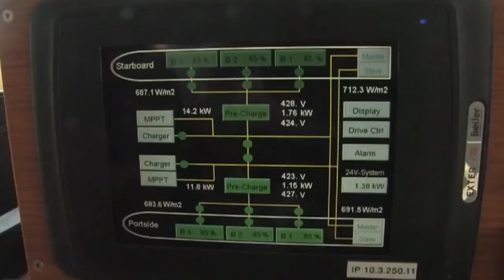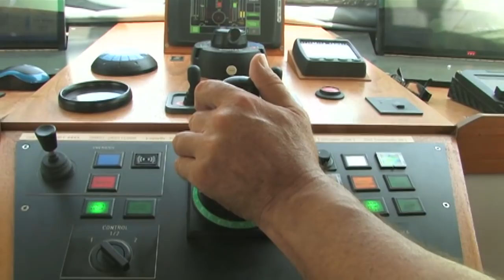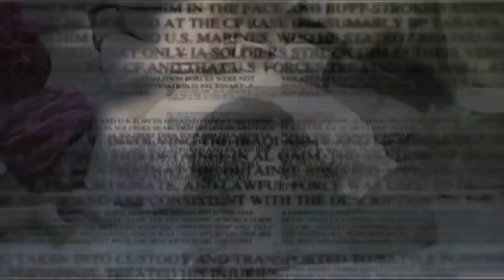Solar Ship Sails Around the World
Turanor is the world's first luxury vessel to complete an around the world voyage using only solar power. Earth Focus reports.